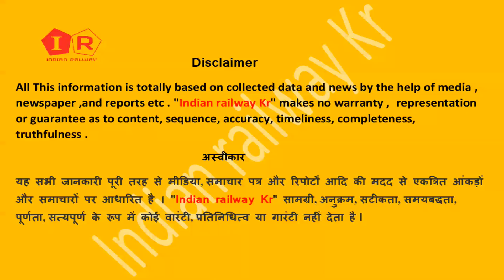झारखंड के रांची से चलेगी 2 नई ट्रेन | Jharkhand से जयनगर , Patna के लिए Train